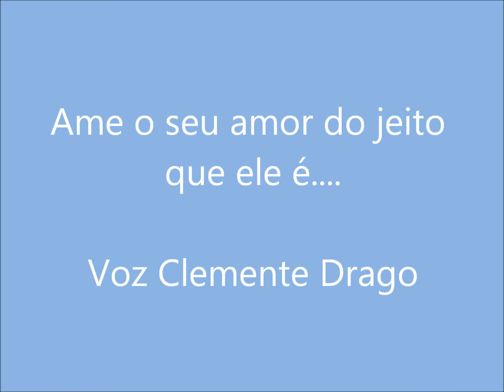Clemente Drago - Ame o seu amor do jeito que ele é.wmv